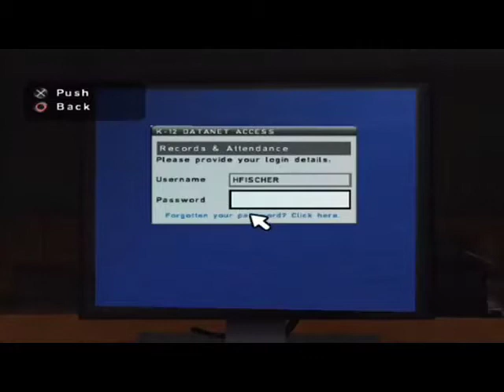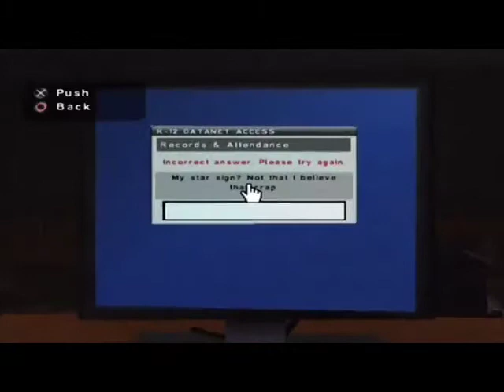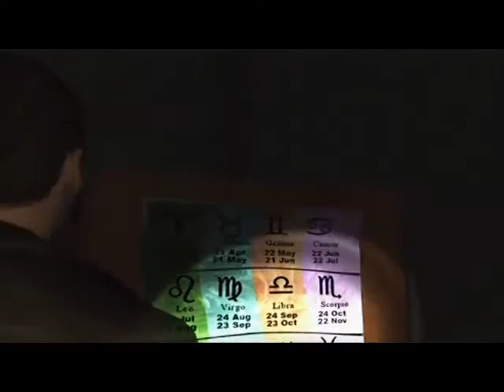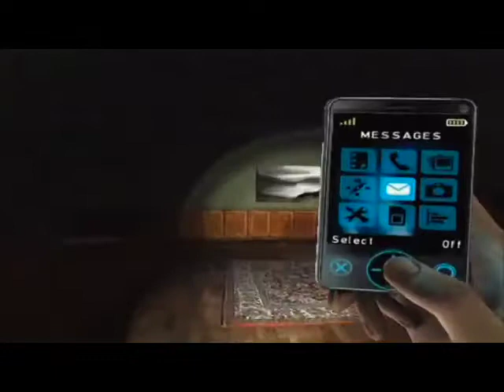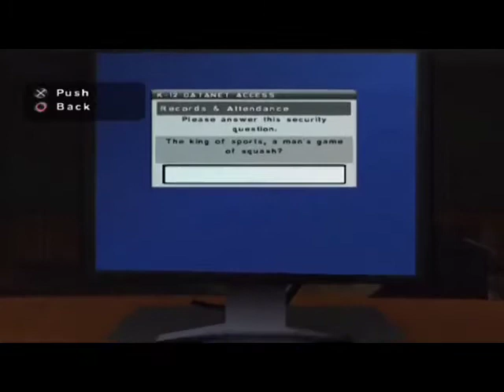Silent Hill Shattered Memories Commentary Part 6 Elegy of the Hollow Prom Queen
In tonight's episode Harry meets Michelle Valdez, a lonesome Prom Queen whom peaked in high school and is now living a life of broken dreams and empty promises of a life that will only hurt her in the end.

Oh yeah and Harry's back in the Otherworld again.